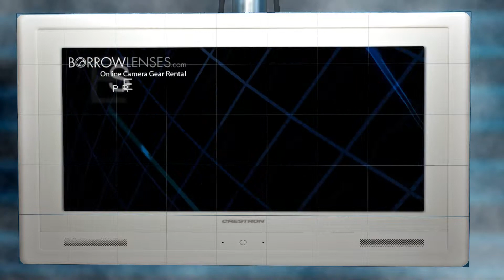Borrowlenses ad V2